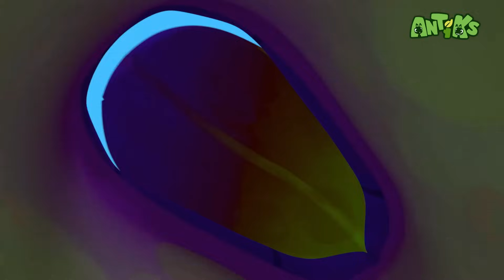Cave Dwellers - Gupha Nivasi | Oddbods Present: Antiks | Bachchon Ke Liye Mazedaar Cartoon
Joey aur Boo ki kismat khul gayi jab unhone kauvve ke panje se bachne ke liye ek chhipne ki jagah dhoondh li.. Ye aisa unhone socha. Nae episod ke lie sabskraib karen!

ऑडबॉड्स स्टोर - खिलौने, टी-शर्ट, और बहुत कुछ!

एंटिक्स शो के बारे में:
एंटिक्स उत्सुक चींटियों की एक जोड़ी, जोई और बू की नज़रों से सूक्ष्म स्तर पर विशाल चौड़ी दुनिया का अन्वेषण करती है।                                                                                                                                               रोज़मर्रा की चीज़ें जब हमारी इस बहादुर जोड़ी की नज़रों से देखी जाती हैं तो बिल्कुल नया आयाम ग्रहण करती है।